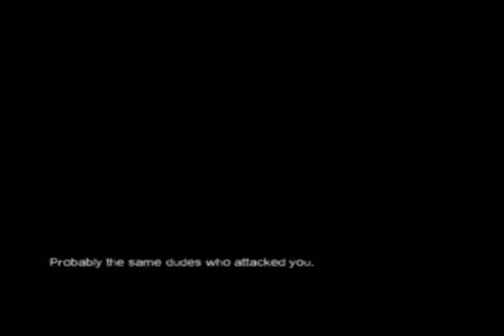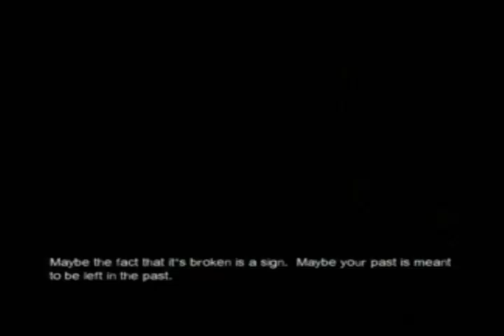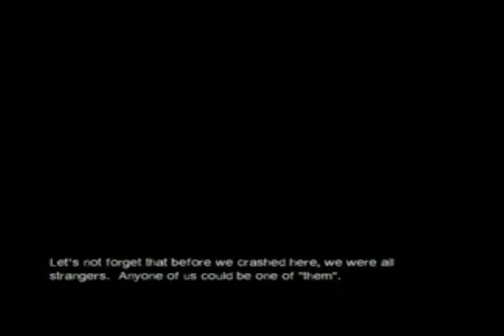Let's Make Good Eggs - Lost: Via Domus - Part 8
Searching around the Cockpit.

Chatting up some Lostites.